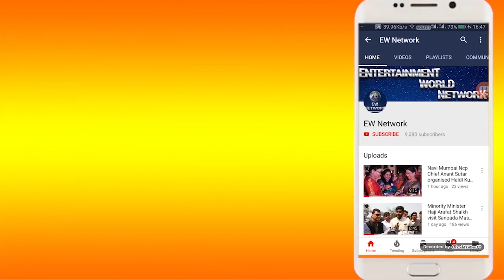Seawood में व्यपारियों ने किया Lockdown का विरोध-सरकार और प्रशासन के खिलाफ फूटा आक्रोश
सिवुड में दुकानदारों ने किया लॉक डाऊन का विरोध

प्रशासन और सरकार के खिलाफ फूटा आक्रोश

तनाव नियंत्रण में लाने के लिए पुलिस बल मौजूद